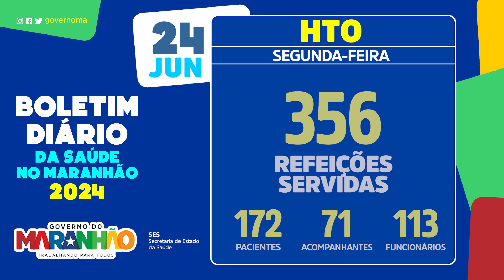Boletim de atendimentos do Hospital de Traumatologia e Ortopedia do Maranhão (HTO)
Confira do boletim de atendimento do HTO desta segunda-feira, 24 de junho.